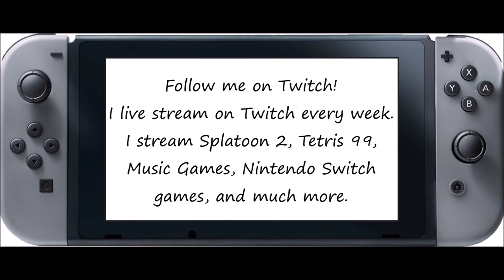Just Dance [Series] - Boys [Summertime Love] (Song Swap) - 5 Stars